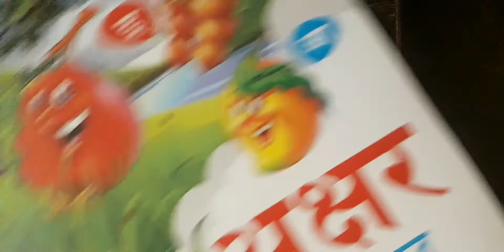Class p.g hindi p3